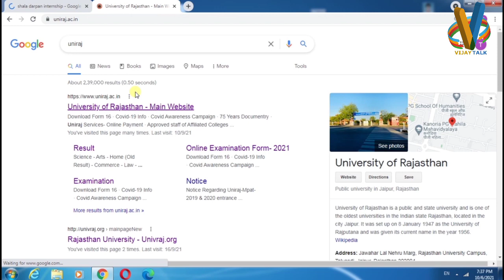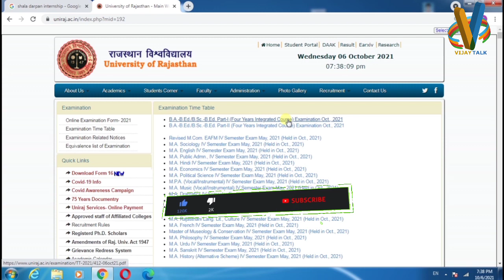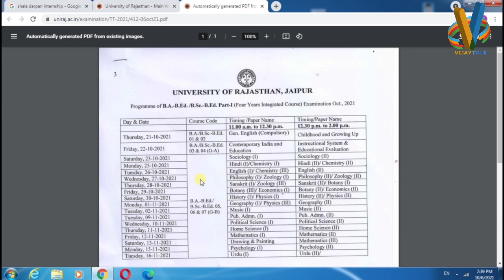Rajasthan University B.Ed. Exam time table 2021 | B.Sc. B.Ed. BA B.Ed. Exam Date 2021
rajasthan university
rajasthan bed exam date 2021
rajasthan bed exam news
Rajasthan University B.Ed. Exam Date 2021

B.Ed internship schedule Update || Internship school Allot Date || B.ed internship School Allot kab